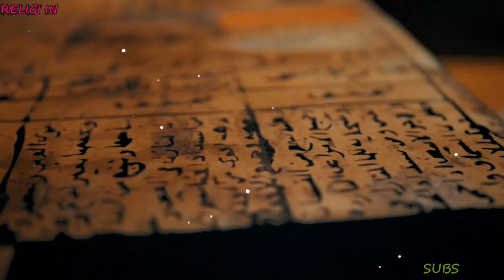Ummu Aiman | Budak Pengasuh Nabi Yang Melahirkan Panglima Perang Islam | Wanita Yang Cadel Ucapannya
Hai semuanya ketemu lagi di channel Religi In, video kali ini aku mau membahas tentang Pengasuh nabi. Ummu Aiman adalah wanita pengasuh Rasulullah SAW yang gemar ibadah dan tulus hatinya. Ia menjadi salah satu ahli surga dari kalangan budak. Meskipun berasal dari kalangan budak, Rasulullah SAW amat memuliakan Ummu Aiman. Dalam sebuah riwayat, Rasulullah SAW bersabda, Ummu Aiman adalah ibuku sesudah ibuku. (Al-Mustadrak'ala ash-Shahihain, Tarikh ath-Thabari, dan Usd al-Ghabah). Syekh Syarif Radhi dalam Nahjul Balaghah mengatakan, Nabi SAW memberi kesaksian bahwa Ummu Aiman termasuk di antara penghuni surga. Hal ini turut disebutkan dalam Thabaqat al-Kubra Ibnu Sa'd dan Al-Ishabah. Disebutkan dalam Nisa' Haula ar-Rasul karya Bassam Muhammad Hamami, nama asli Ummu Aiman adalah Barakah binti Tsa'labah bin Amar bin Hishn bin Malik bin Salamah bin Umar bin Nu'man al-Habasyiyyah. Ia dinikahi oleh Ubaid bin Harits al-Khazraji setelah dimerdekakan oleh Rasulullah SAW.

Semasa hidupnya, tepatnya setelah memeluk Islam, Ummu Aiman banyak berpuasa dan qiyamul lail. Ia juga hijrah dengan berjalan kaki. Allah SWT telah memberinya minum yang membuatnya tidak pernah merasa kehausan. Ummu Aiman pernah bercerita, "Rasulullah SAW pernah menginap di rumahku. Pada tengah malam beliau bangun dan buang air kecil dalam sebuah bejana. Setelah itu, aku pun terbangun dalam keadaan kehausan. Tanpa melihat apa yang ada dalam tembikar itu, aku langsung meminumnya. Keesokan harinya, Rasulullah SAW bersabda, 'Wahai Ummu Aiman, buanglah yang ada dalam bejana itu!' Aku pun menjawab, 'Wahai Rasulullah, demi Tuhan yang telah mengutusmu dengan membawa kebenaran, aku telah meminum apa yang ada dalam bejana itu. Rasulullah SAW tertawa hingga gerahamnya terlihat. Selanjutnya, beliau bersabda, Sungguh perutmu tidak akan pernah sakit selamanya. Kisah tersebut diceritakan Abu Nu'aim dalam Hilyat al-Auliya', Ibnu Hajar dalam Al-Ishbah fi Tamyiz ash-Shahabah, dan Ibnu Sa'd dalam Ath-Thabaqat al-Kubra.
Kedudukan Ummu Aiman di Sisi Rasulullah.
Ummu Aiman memiliki kedudukan tinggi di sisi Rasulullah SAW. Dalam Nisa' Mubasysyarat bil-Jannah karya Ahmad Khalil Jam'ah dikatakan, Ummu Aiman senantiasa mengabdi dan memperhatikan Rasulullah SAW sehingga tidak heran jika ia memiliki kedudukan tersendiri di sisi beliau. Rasulullah SAW adalah orang yang paling mengetahui manusia. Saat melihat keadaan Ummu Aiman, beliau mengetahui kebersihan jiwanya dan ketulusan hatinya. Karena itu, beliau memberikan tempat yang tinggi bagi Ummu Aiman, seakan-akan ia merupakan bagian dari keluarga nabi. Sosok Ummu Aiman tidak pernah dilupakan oleh Nabi SAW. Bukan karena jasanya yang telah mengasuhnya saja, tetapi Ummu Aiman mengingatkan Rasulullah SAW kepada almarhum ayah beliau, Abdullah, sebagaimana diceritakan M. Quraish Shihab dalam buku Membaca Sirah Nabi Muhammad SAW dalam Sorotan Al-Quran dan Hadis-hadis Shahih. Dikatakan, Ummu Aiman mulanya budak milik Abdullah yang kemudian dimerdekakan oleh Rasulullah SAW setelah menikah dengan Siti Khadijah RA. Ummu Aiman memeluk Islam dan berhijrah ke Madinah. Ia wafat sekitar lima bulan atau setahun setelah hijrah. Ada pula riwayat yang menyebut, ia wafat pada masa pemerintahan Khalifah Umar RA atau Utsman RA.